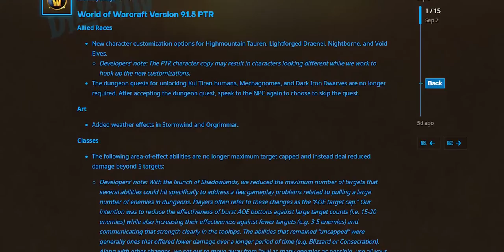Has Blizzard Truly Learnt Their Lesson?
After seeing the great progress made in 9.1.5, what can we expect from 9.2? From the next expansion? As it turns out, a lot. Let's just hope they stick to these new principles.